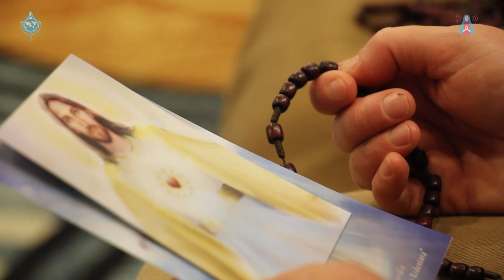Testimonio de Fe - Óscar de Carvalho (05/06/2022)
Inspiradores relatos de personas que despertaron a la vida espiritual por medio de la oración, de la fe, y de la entrega a los Sagrados Corazones.

¡Ayude a manifestar los pedidos de los Mensajeros Divinos! Para colaborar y donar, haga click aquí: